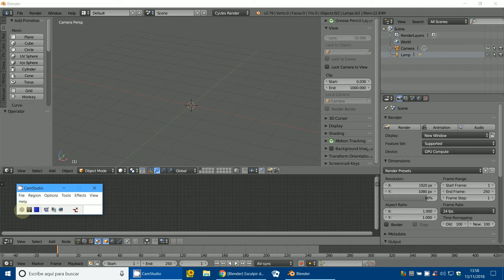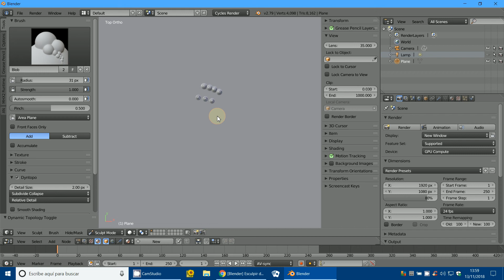blob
3D Blender
Blender
Sculpt